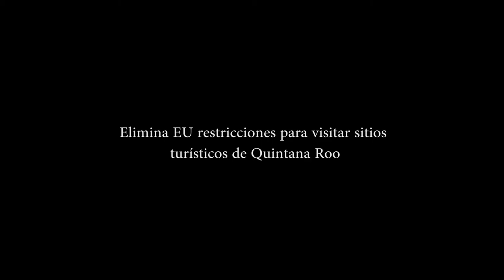Elimina EU restricciones para visitar sitios turísticos de Quintana Roo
Entérate de las noticias “EN CORTO"...Elimina EU restricciones para visitar sitios turísticos de Quintana Roo…